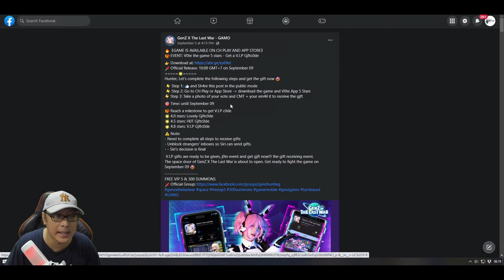RILIS 9 Sept 2023!! DUEL WAIFU!! FREE VIP 5 & 300 SUMMONS - GACHA & GAMEPLAY 🔥 GenZ X The Last War